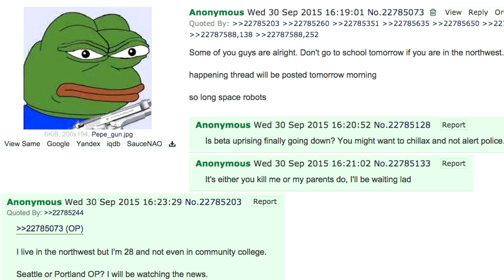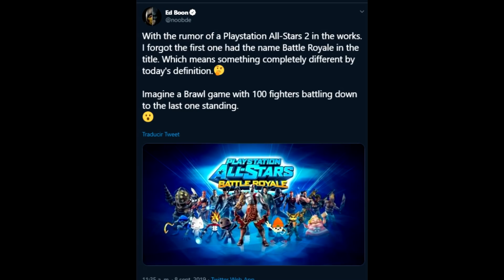Playstation All Stars Battle Royale 2!? // Spiderman en All Stars!?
Tendremos una secuela de PlayStationAllStars ? Spiderman, Kratos, Dante y mas en la segunda parte del videojuego?

Hace ya 7 años que debutaba en PlayStation 3 el videojuego de peleas titulado PlayStation All-Stars Battle Royale con el que PlayStation buscaba plantar cara a la franquicia estrella de la competencia,  Super Smash Bros. Pese a que esta entrega, definitivamente no tuvo el éxito esperado, es posible que ya haya en camino una secuela para PlayStation 5 en colaboración con Capcom, o por lo menos es el rumor que insistentemente ha estado rondando por le red desde hace varios dias.

Pues si, un rumor ha llegado a Internet afirmando que hay un reebot /  secuela de PlayStation All-Stars Battle Royale que Sony está desarrollando, en coordinación con Capcom. PlayStation All-Stars Battle Royale 2, el cual, como su predecesor, será un juego de lucha al estilo Super Smash Bros. Esto significa que los personajes más populares del mundo de PlayStation harian un crossover genial para luchar entre sí en el juego.

El juego supuestamente será un juego de lucha / acción / arena 3D el cual seria uno de los titulos de lanzamiento de PlayStation 5.